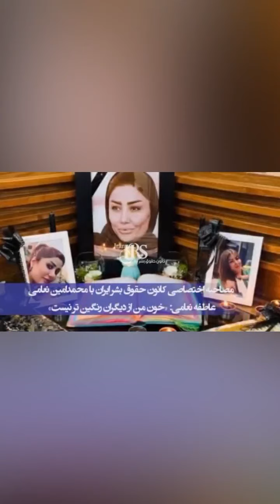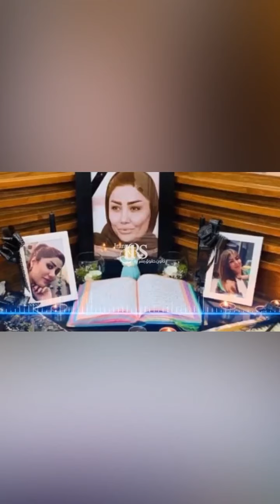فایل صوتی محمد امین نعامی برادر عاطفه نعامی از جریان کشته شدن خواهرش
کانون حقوق بشر ایران: رژیم چه بلایی سر عاطفه نعامی آورد؟

‏کانون حقوق بشر ایران با انتشار تصویری از عاطفه نعامی و پس از شرح این که او در چند هفته گذشته در اعتراضات حضور داشت می‌نویسد، او از “هشت روز پیش به‌ناگهان ناپدید و بعد از هشت روز جنازه‌اش در خانه پیدا شد.”